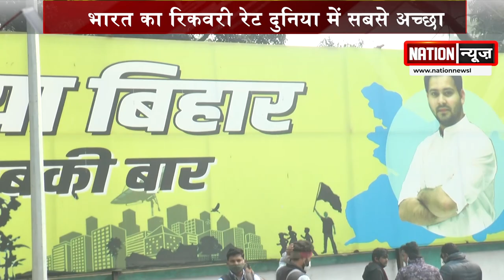Rjd की समीक्षा बैठक, ताजा जानकारी के लिए देखें वीडियो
NATIONNEWS NATIONREVIEW RJD MEETING TEJASWIYADAV LALU YADAV#LATESTUPDATE#RJDOFFICEPATNA#